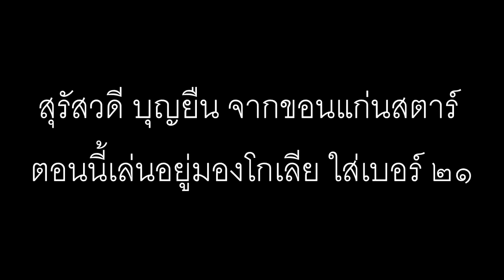สุรัสวดี บุญยืน จากขอนแก่นสตาร์วีซี สู่ลีกมองโกเลีย หมายเลข 21 อีกคนที่เล่นลีกนอกปี 2022